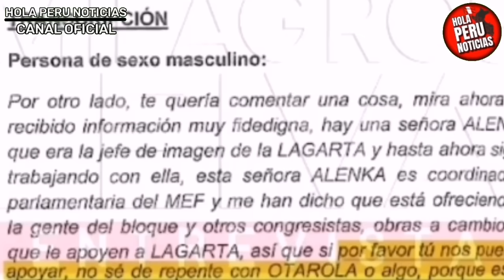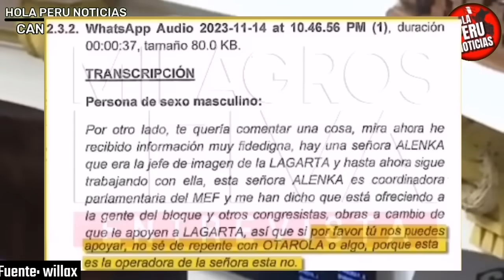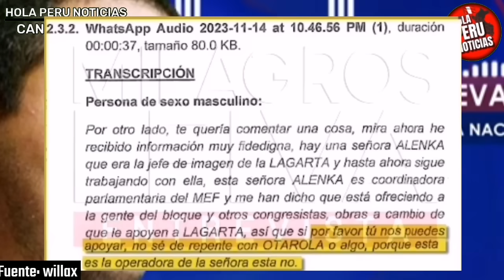ESCÁNDALO! REVIENTAN WASAPS AUDIOS DE TOPO CON OTÁROLA: ASÍ NEGOCIARON EN SECRETO CAIDA DE BENAVIDES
Nuevos wasaps comprometen a Alberto otarola y el ex asesor de la fiscal de la nación